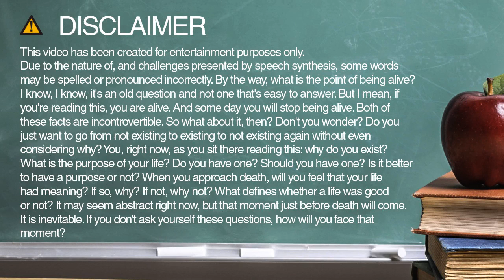blink spelling and pronunciation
Learn how to spell and pronounce blink.